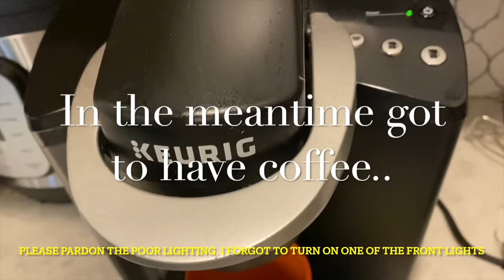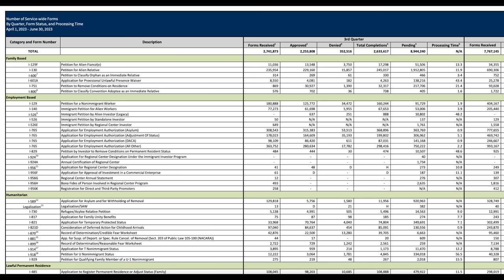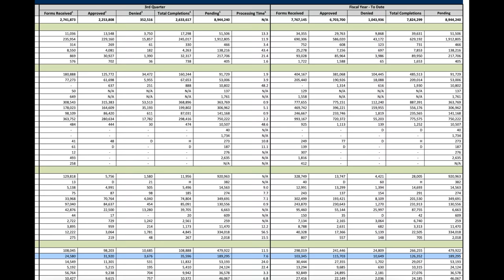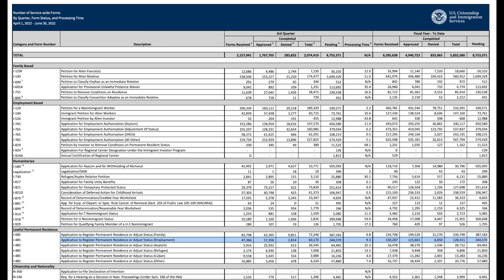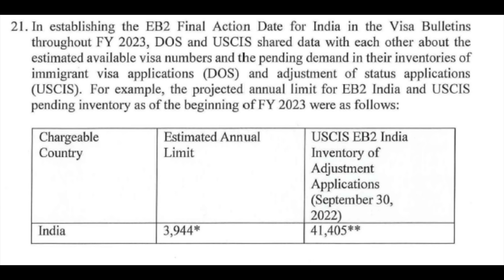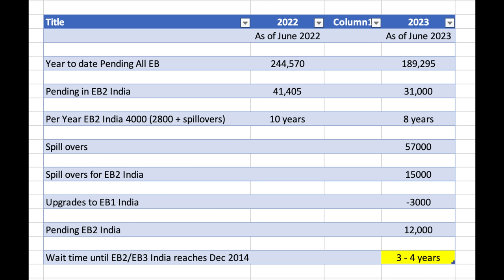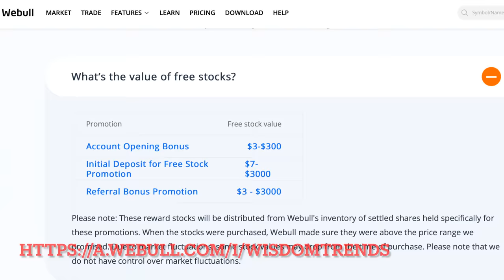Why will EB India move very slowly? Want to upgrade to EB1?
Thanks for stopping by. Do submit your comments on the video as I would love to read them.

Get up to 12 free stocks valued up to $30,600 when you open and fund a new account（$0.01 deposit）

Invest in Art with Masterworks.

LG C2 OLED TV